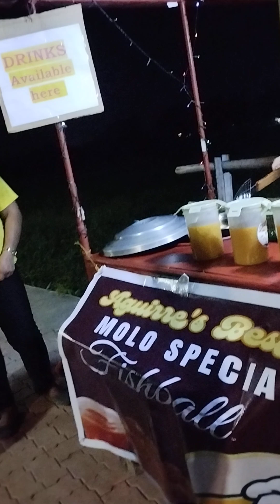V.24.15.B:New Hive:Sunset Boulevard,Oton:So Relaxing